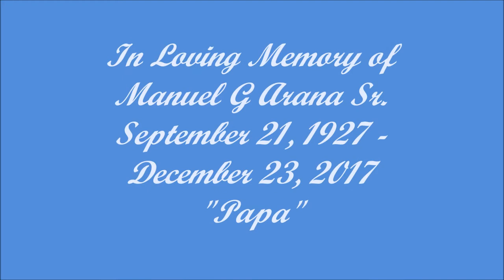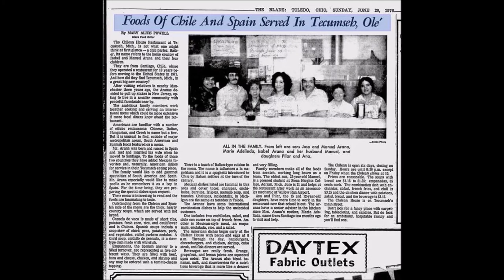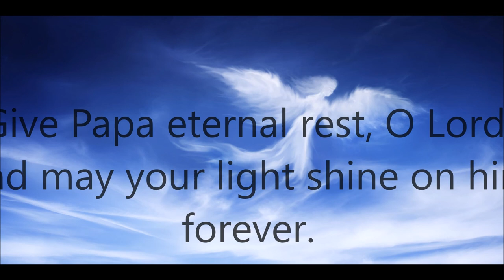In Memory of Manuel G Arana Sr 1080p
Manuel G Arana Sr. age 90 of Tecumseh Mi, died Saturday, December 23, 2017 at St. Joseph Mercy Hospital in Ann Arbor

He leaves his wife of 65 years, Dina I (Gonzales) Arana (83); Son Manuel Jr., and family; wife Aura and children Francisco, Amaris, Javier and Marisol. Son Jose and family; wife Lourdes and children Maribel, Karen, Marco and Alexander. Daughter Ana Rivera and family; husband Jorge, children Jorge Jr., Favio, Arelys and Omar. Daughter Isabel Pilar DeLisle and family; husband Daniel, children Angelica and David. 18 great grandchildren and many close friends.

Manuel was born in La Paz Bolivia, the son of Jose and Ana (Santiago) Arana citizens of Spain. He grew up in Spain and attended the Colegio Escolapios de Granada. He moved to Chile as a young adult where he met Dina Gonzales, his wife of 65 years. They owned successful retail businesses in Santiago, Chile. In 1971 they moved to the US with four young children. For many years they owned the Chilean House a very successful restaurant in Tecumseh Michigan before retiring.

He will be remembered as the patriarch of a large multicultural American family. The strong Catholic faith he professed and practiced are an inspiration to all he touched. His wisdom and humor will be missed and cherished.